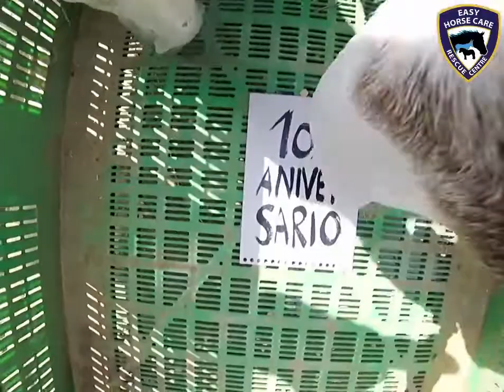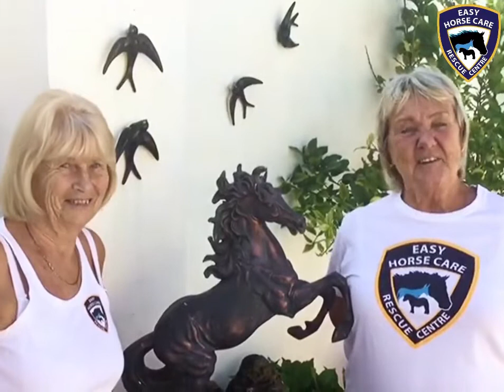10th anniversary ♥ A message from the volunteers - Easy Horse Care Rescue Centre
🎂 Happy 10th anniversary from the volunteers! All the people who’ve given their time would agree with me: volunteering at Easy Horse Care is a unique and incredibly rewarding experience, one of those that mark you for life.
Even if the violence of the abuse these creatures suffered is often difficult to handle, it’s SO heartwarming to witness the huge work and dedication of Sue and Rod Weeding – Easy Horse Care’s co-founders – who rescued more that 160 horses, ponies and donkeys during these last ten years. By working with the Police, they also had an impact on the way the authorities treat the animal cases in various areas of Spain. They offer the equines a much-needed sanctuary where they aren’t asked to work, they aren’t ridden, they just live a quiet horse life, and we're happy to give them the affection they didn't get before. 🐴

We all feel very lucky to have the opportunity to be a small part of this. The centre is a chance for the animals but also for us. Thank you Sue and Rod for existing and happy anniversary to the Easy Horse Care foundation from all the volunteers! 💙💙💙